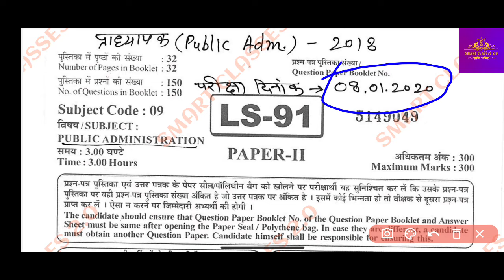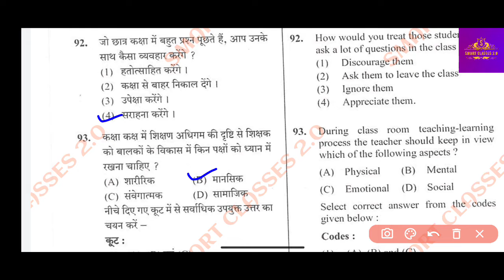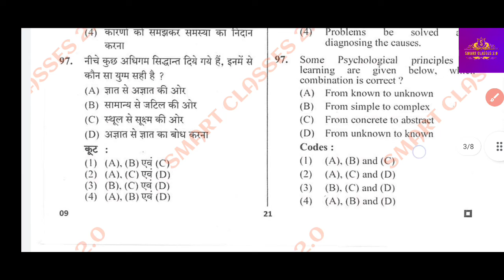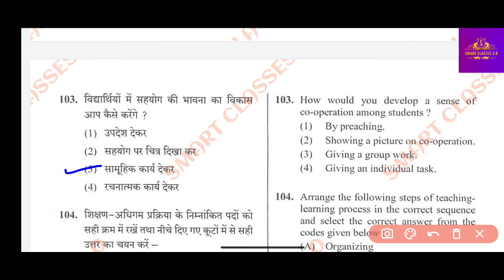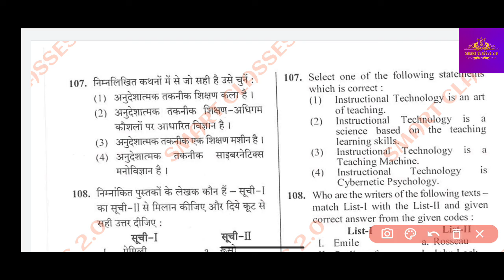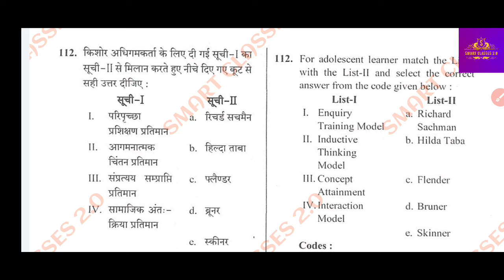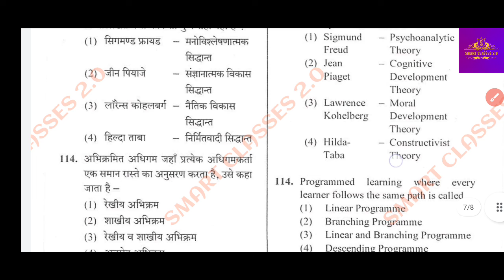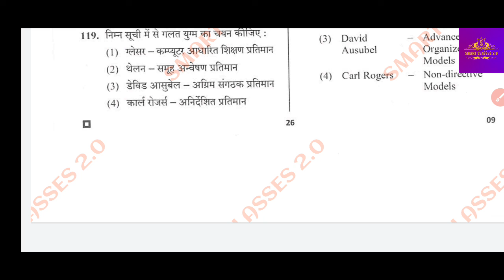class 12, Old Paper Psychology/All Teacher's Exam Solved Paper 08-01-2020/1st Grade Teacher Exam